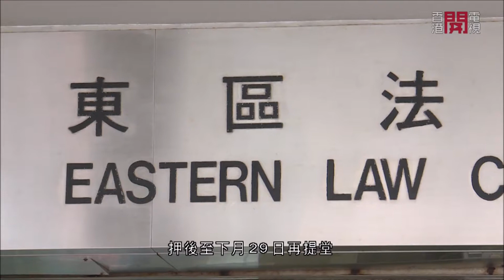2019年9月15日香港暴徒學生於北角被控襲警提堂 Hong Kong mob on Court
來源：香港有線電視